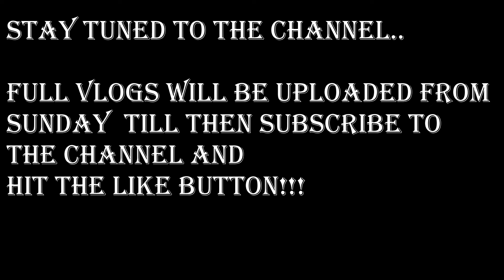Ooty in Seconds ( Trailer of Vlogs)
Hit like if your are also waiting for the Vlogs.

SQUAD
Music from Uppbeat (free for Creators!):